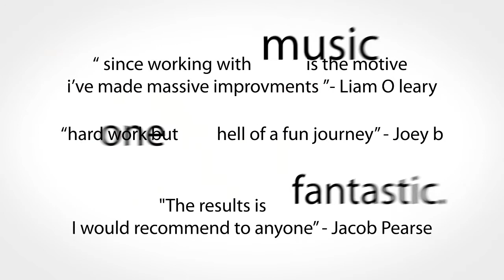Music Is The Motive - Who We Are? And What We Do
Advert explanning who we are and what we do, if intersted in working with us please give us a call on